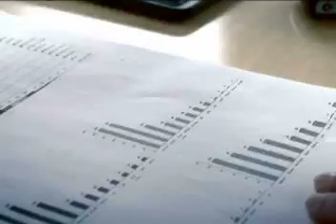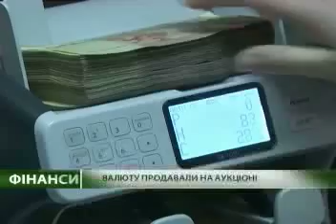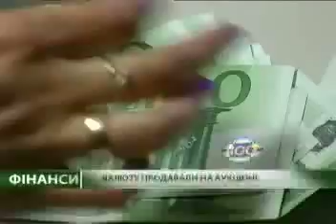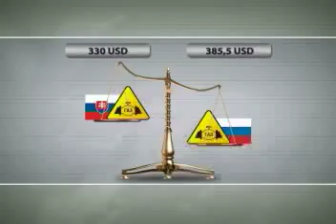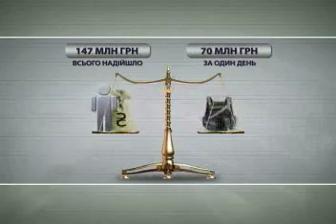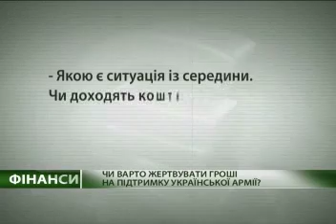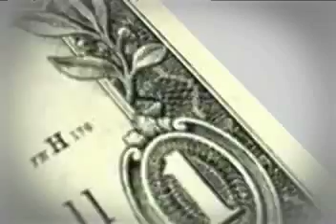НБУ провел валютный аукцион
Программа "Финансы" телеканала "Первый деловой"